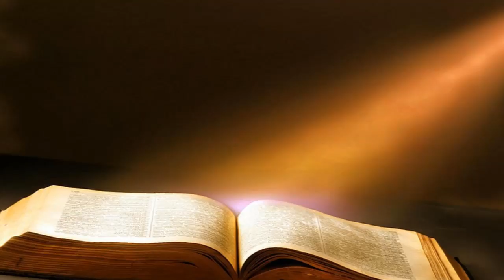Daniel 10 Conflicto Grande 3 Abril 2016 Pr Ruben Pallares Pte 2 AUDIO